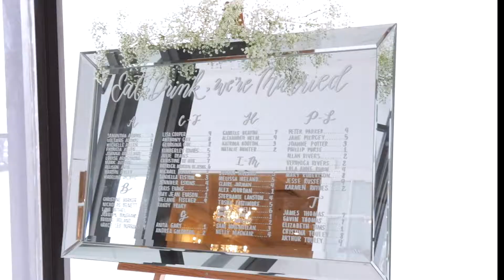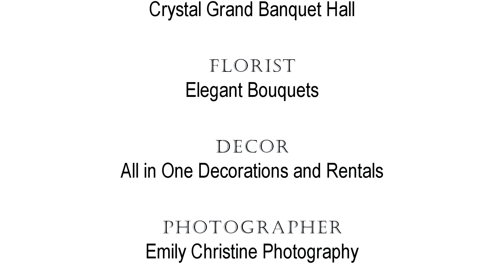Crystal Grand Wedding Venue in Toronto | 2110 Dundas St. Mississauga | 905 277 2800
Crystal Grand in Toronto is a boutique family-operated event venue and reception hall. Established with gourmet catering in mind, our team creates an effortless fine dining experience for you and your family.

The ambiance is yours to choose as we feature two completely separate halls, the Grand Hall and the Petit Hall, hosting sit-down events for 50-250 guests. Crystal Grand is the perfect wedding venue and has the perfect blend of European and Eastern European menus to customize.

We can’t help the excitement of love, tradition, and dedication that’s at the core of your wedding. This day will be remembered for the rest of your life. Let your dream come true at Crystal Grand Banquet Hall, with flexible, personal approach and affordable luxury. Specializing in impeccable wedding receptions and a variety of social events planning, this banquet hall is known for its personal care from start to finish and attention to every detail.

Credits
Florist and Creative Director: @elegantbouquets

Décor: @allinonedecorations
Day of Coordinator: @byond_expectation
Photographer: @emilychristinephoto
Videographers: @artiststouchproductions
Desserts: @macaronz  /  @amica.mongru  /  @byannitrabaker
Calligraphy: @lettersandlaces
Marquee Letters: @marqueeletterstoronto
Tabletop Wares: @plateoccasions
HMUA: @theartofmakeupandhair
Dress: @adishlomo.bridal  provided by @mona_lisa_bridal_gallery
Suit: @zanebarlas
Accessories: @ilieanageorge
Models: @laura_alien_princess  /  @justgleb.t
 Venue: @crystalgrandbanquethall
Invitations: @polkadotpapershop